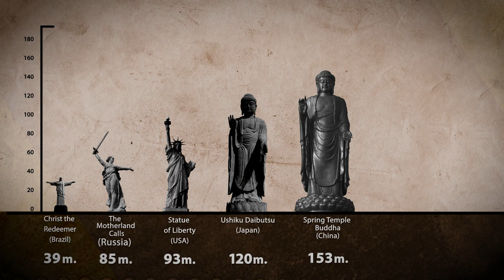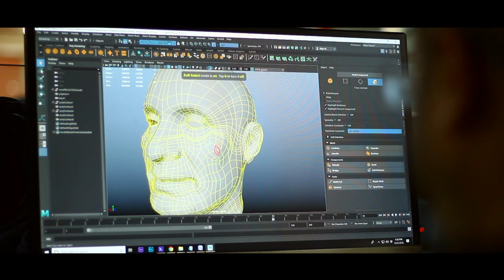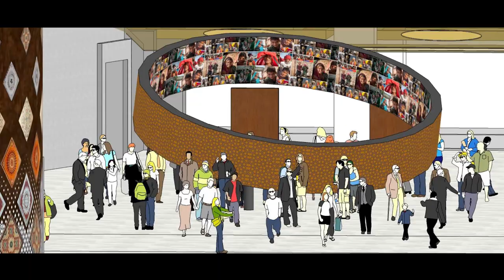Making of Statue of Unity - English